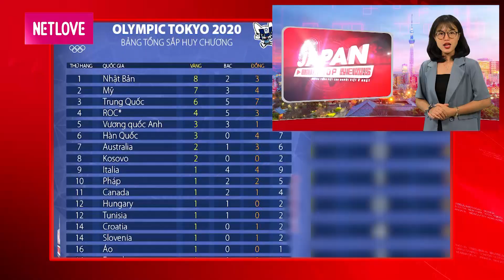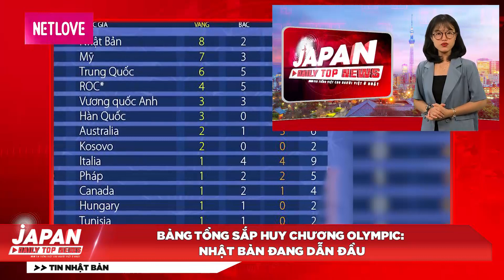JAPAN DAILY TOP NEWS 27/7: Binz ngồi không cũng bị réo tên vào tin tức tình ái của bạn gái cũ Đạt G.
Nội dung chính:
- Cư dân mạng lo lắng cho tình trạng sức khoẻ của Khả Ngân.
- Binz ngồi không cũng bị réo tên vào tin tức tình ái của bạn gái cũ Đạt G.
- Đến TP.HCM sau 18h, hàng loạt hành khách đành phải ngủ lại sân bay.
- Bố bất chấp lao ra đường, chở bình oxi về nhà cứu con!
- Tiến hành thử nghiệm vaccine NANO COVAX mũi 2 giai đoạn 3 đối với 12.000 người Hà Nội.
- Nishiya Momiji – 13 vận động viên đoạt huy chương vàng Olympic Tokyo nhỏ tuổi nhất Nhật Bản.
- Sau 3 ngày thi đấu, đội chủ nhà Nhật Bản đang tạm thời dẫn đầu bảng tổng sắp huy chương Olympic Tokyo 2020.
- Xảy ra sự cố nguy hiểm trong nội dung 3 môn phối hợp tại Olympic Tokyo.
- Số ca nhiễm cộng đồng Covid-19 tăng vọt, Trung Quốc quyết định xét nghiệm toàn thành phố 9 triệu dân.
- Bão cát tại Utah, Mỹ gây tai nạn kinh hoàng, 8 người không qua khỏi.
- Tàu chiến Anh đi qua vùng biển ngoài khơi Crimea, Nga tuyến bố có thể tung đòn tấn công “không thể ngăn chặn”.
- Hồ nước ngọt lớn nhất Nhật Bản có hình đàn Biwa, khu du lịch đáng trải nghiệm.